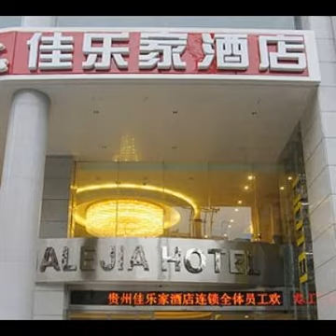Zunyi Hotels - OneStopHotelDeals.com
Compare Zunyi accommodation and Zunyi hotel deals from world's leading reservation websites with option to compare and select the best deal for Zunyi accommdation. It's quick and easy to find Zunyi accommodation deals.